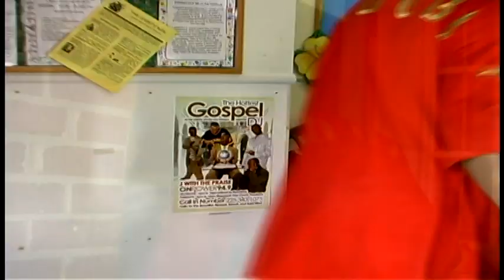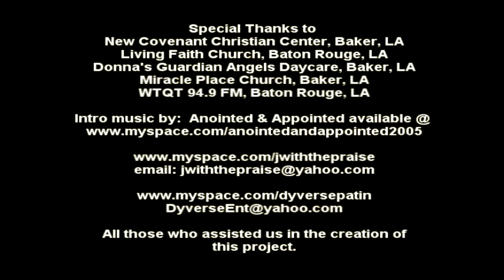J With The Praise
A gospel video dedicated to the memory of his wife and son. featuring J with the praise & Melvin Patin.
courtesy of Dyverse entertainment 2009